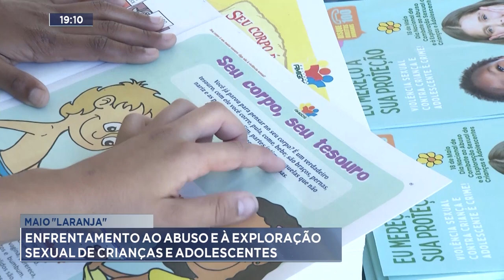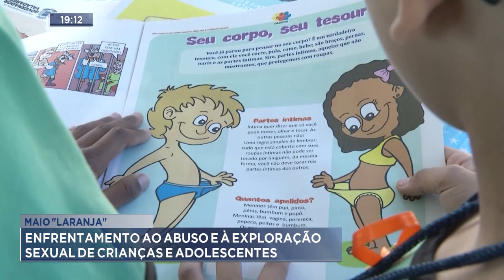Maio Laranja: Enfrentamento ao Abuso e à Exploração Sexual de Crianças e Adolescentes.